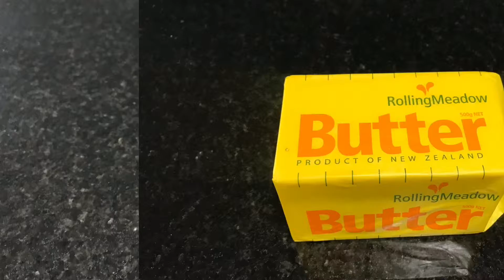Filipino Coconut Macaroons | Baking 101 with Toni | Filipino in New Zealand | VLOG #13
Dahil day off ko at wala akong magawa,naisipan ko magluto ng coconut macaroons. Ang recipe e nakuha ko sa kawalingpinoy. Medyo Epic Fail lang sya so better luck next time.😂

What I Use :

IPHONE 7 Plus ( pinaglumaan po ng Ate Bon ko)

How I Edit:
1. iMovie
2. VLLO